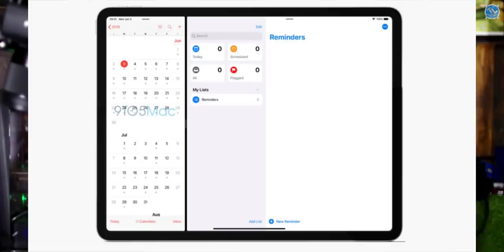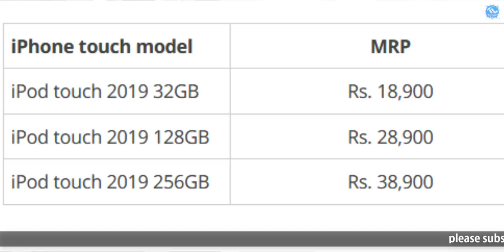TechNews Episode 384: iOS 13's Dark Mode reveals, Nokia 9 PureView India Launch, Note10 rear camera